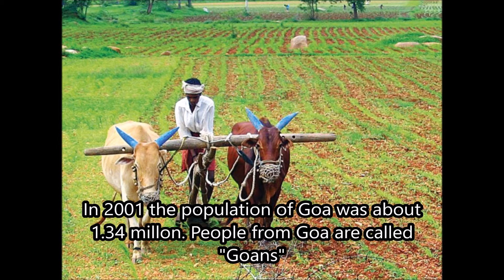PopulationofGoa Class5thEVS GeographyofGoa PhysicaldivisionofGoa